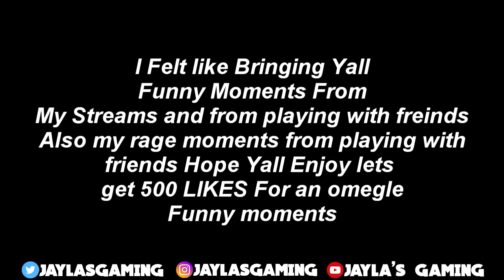FUNNIEST STREAM AND RAGE MOMENTS WITH FRIENDS!!!!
Main account - DopeLMT don't add for free $3 For Add

FYI- I Make My Own Thumbnails

Social medias
🤘🏾 Facebook Jaylaa Lewis
🤘🏾 Twitter JaylaGaming
🤘🏾 Instagram jaylasgaming

prettyboyfredo is the king of fake pranks, solluminati has dreads, solluminati is scared of cashnasty,  chris smoove is my grandpa, i have the best dribble moves in nba 2k17, nba 2k18 news , nba 2k18 new parks, rainbow shot meter, new shot meter, no green releases nba 2k18, hall of fame demi nba 2k18, nba 2k18 park, annoying tv nba 2k18, speedboosting in nba 2k18, blue light jumpshot 100% more greens in nba 2k18, lsk vs hankdatank25, nba 2k17 game of the year, prettyboyfredo fake pranks, patch 7, mt. dew tourney, i have the best player builds in nba 2k17, nba 2k17 best player build for slasher, nba 2k17 best player build for sharpshooter, nba 2k17 best speedboosting player build, kellhitemup dropped off, chris smoove, ipodkingcarter, cashnasty, lsk drops off hankdatank25, won mt dew tourney nba 2k17, NADEXE MT. DEW TOURNEY RAGE, NADEXE, hankdatank25 exposed, 1v1 mycourt wager, 1v1 loser deletes their myplayer, teleport hopstep tutorial cheese most unguardable dribble move in 2k history, swante is my sensai, the book of swante, ultimate dribble tutorial nba 2k17, dont buy vc, proof nba 2k17 is broken, hankdatank25 dribble tutorial, hankdatank25 carried, nadexe vs hankdatank25, hankdatank25 carried by highest rep in rivet city and old town, halfcourt 3pt contest, halfcourt shot contest, fullcourt shot contest, best demigod sharpshooter build, dr2k, best slasher build in nba 2k17, dr2k slasher gawd, mt. dew tourney, i won the mt. dew 3x tournament, hankdatank25 mt. dew tourney, carrying hankdatank25, 100 game win streak, ending 2 back to back high win streaks, prettyboyfredo 100 game win streak exposed gone wrong, biggest clout chaser ever, orlandoinchicago, orlandoinchicago 1st legend, orlandoinchicago 100 game win streak, best duo in nba 2k17, highest rep in nba 2k18, nba 2k18 news, dual archetypes, nba 2k18 playground, nba 2k18 neighborhood, nba 2k18 prelude gameplay, gento